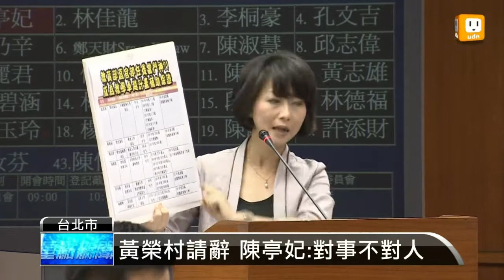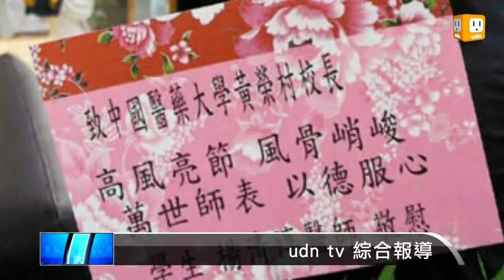【2013.05.03】黃榮村請辭 陳亭妃:對事不對人 -udn tv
教育部前部長黃榮村，不滿被民進黨立委陳亭妃點名是門神，憤而請辭中國醫藥大學校長，藍營立委聲援，認為該拿出證據，不過陳亭妃今天強調，她是針對政策不是個人。